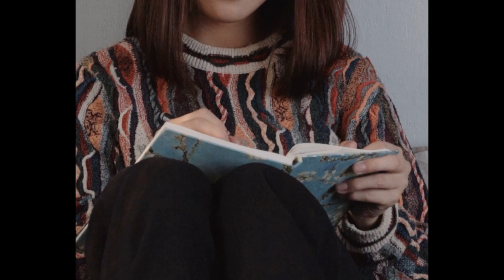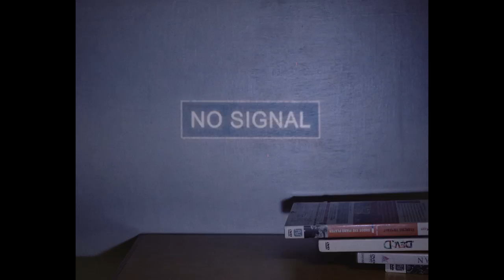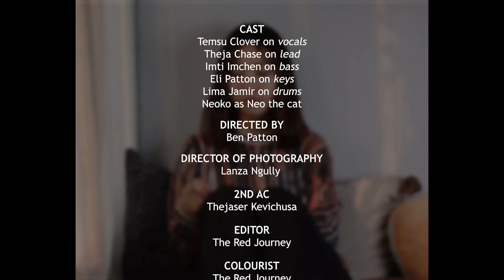Temsu Clover - Midnight Disco (Official Music Video)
A song about dancing your anxieties & stress away after a long day.

Cast:
Temsu Clover on vocals

Theja Chase on Guitar

Neoko as Neo the cat

Written and composed by Temsu Clover
Audio mixed at Aeries Records, Mizoram

Special thanks:
Mar Ao Productions (map)

LYRICS:
I try to sing it twice
But words just don’t collide
Might try to be nice
With myself tonight
I get insecure
After my social life
But I got real friends
Who feel the same way about plans
We just want our space sometimes

Chorus:
Take it slow
We’ll be alright in time
Take a breath
Dim the lights
Wish for might
We’ll be alright
We’ll keep dancing dancing
Midnight disco disco
We’ll skip weeping weeping
For a good time good time

They say you can’t make up your mind
When you try to pick the one that’s right
Maybe it's not the time
To decide what’s on your mind
I've got all these dreams
To live and try
But can I take a break?
A moment felt at rest

Chorus:
Take it slow
Take a breath
Dim the lights
Wish for might
We’ll be alright

Must be hard to be sane
but I can try
I can try

Nagaland, India📍